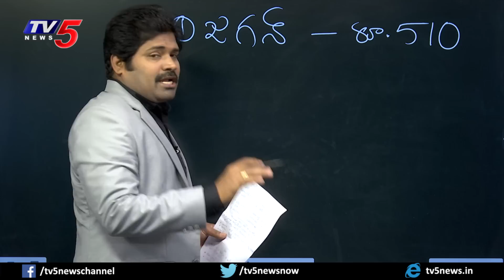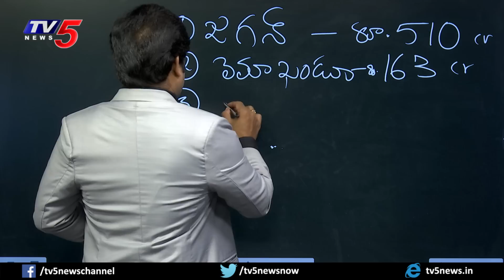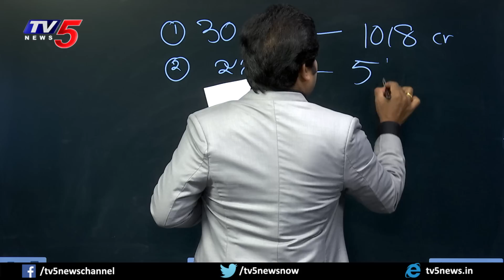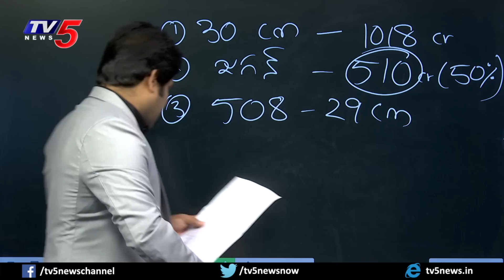Shiva Explained : YS Jagan కొత్త రికార్డు! | YSRCP | AP News | Maro Netram | TV5 News